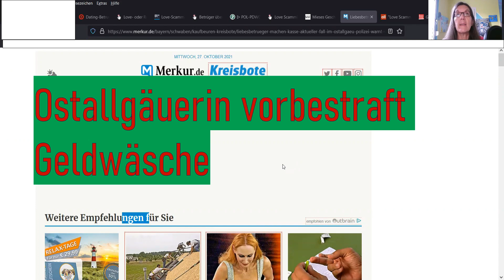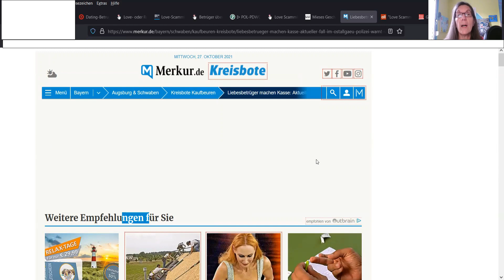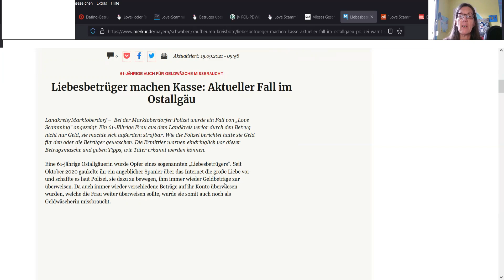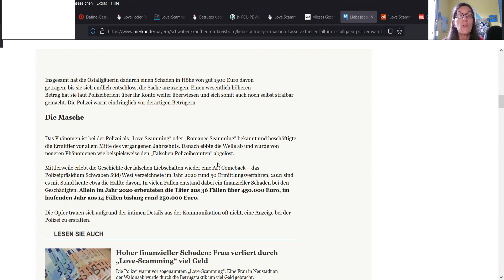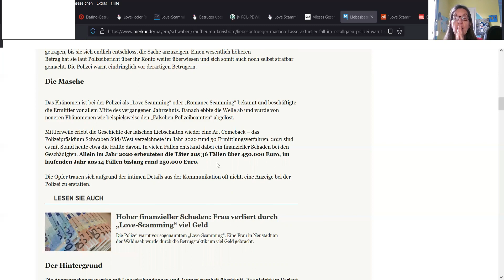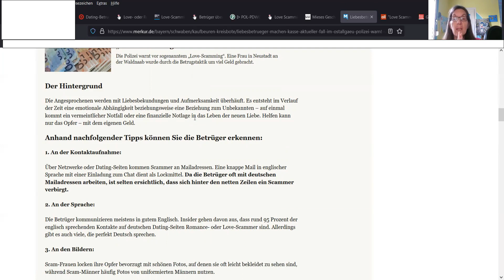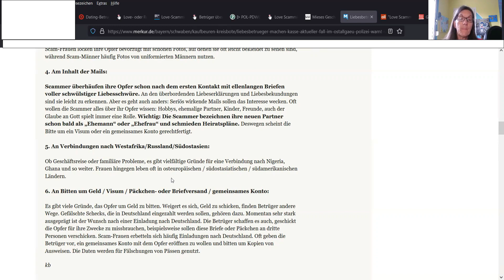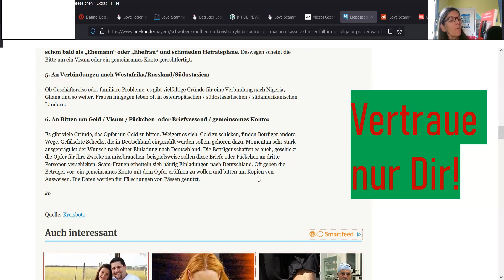Folge 18 Plötzlich vorbestraft! Es sollte die große Liebe sein! Glücklich war sie und hoffte sehr,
dass sie ihren Lebensabend nicht alleine verbringt. Er sandte Geld und sie schickte es weiter! Geldwäsche! So etwas kann sehr schnell passieren, deswegen sollte ein Jeder darauf achten, was er tut und wem er vertraut.

Vertrauen und Menschsenfreundlichkeit werden gerne ausgenutzt. Es interessiert die Jungs nicht, ob das hilfsbereite Opfer nun bestraft wird oder nicht, da sie "noch" in Sicherheit sitzen.

Ich wünsche der Dame viel Glück bei allem und sie sich auch bald von dem Schock erholt.

Hier sind die Links zu den Facebookgruppen von Scammer Hunter International
SCAMMER HUNTER INTERN.

Ihr wollt meine Arbeit unterstützen und es möglich machen, dass ich weiterhin frei und unabhängig arbeiten und Videos produzieren kann? Hier könnt ihr das gerne tun
Verwendungszweck: Spende

Bankverbindung: IBAN: DE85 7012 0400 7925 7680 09  BIC: DABBDEMMXXX Kontoinhaberin: Ute Duesterwald
Verwendungszweck: Spende youtube
Verwendungszweck: Spende

Jede Unterstützung hilft mir wirklich sehr, danke!

In meinem Buch "Warnung! Liebesbetrüger! SCAM ALERT von Ute Maria Mennicken: Warnung! Liebesbetrüger! Scam Alert auf allen Sozialen Plattformen wie: Facebook, Instagram, LinkedIn, XING ... von Ute Maria Mennicken" beschreibe ich meine mit den Betrügern gemachten wenig erfreulichen Erfahrungen.
Hier ist der Link zur deutschsprachigen Ausgabe.

Die englischsprachige Ausgabe: by Ute Düsterwald This is a SCAM! Mom! on all social media like Facebook, Instagram, LinkedIn, XING ... (Englisch) Taschenbuch – 17. Februar 2021 Organized gangs are on the move every day on Facebook, Instagram and the like in a targeted search for victims. They promise great love and the most beautiful life in abundance. They promise marriage. There goal is to rob the victim.The author describes her experiences and gives tips on how to identify fraud profiles.

Geld verdienen mit Bioprodukten, dann schaue
Dir das Webinar an: